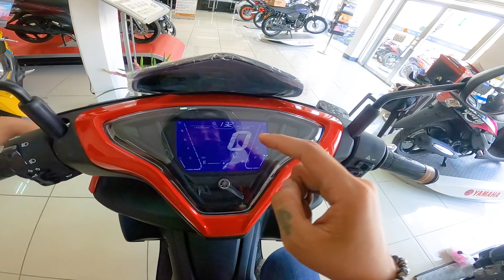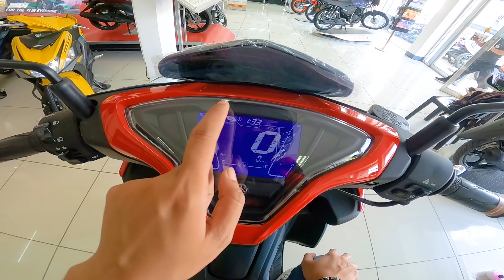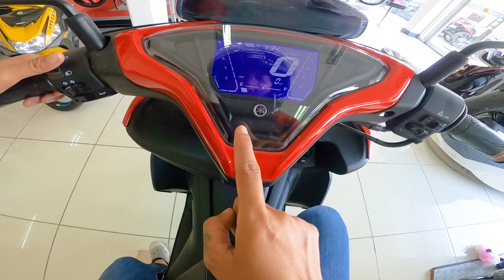All New Yamaha Aerox Ver. 2 2022 Bakit Kaya Mabenta? | Specs, Features & Walk-through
All New Yamaha Aerox Ver. 2 2022 Bakit Kaya Mabenta?